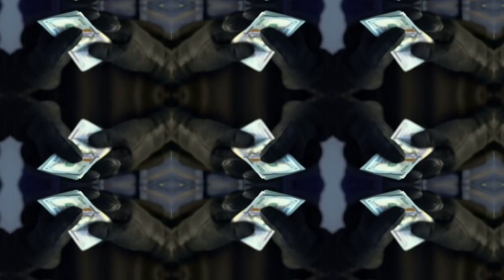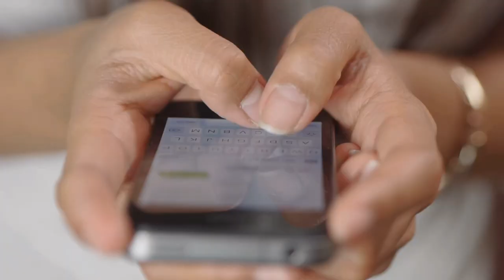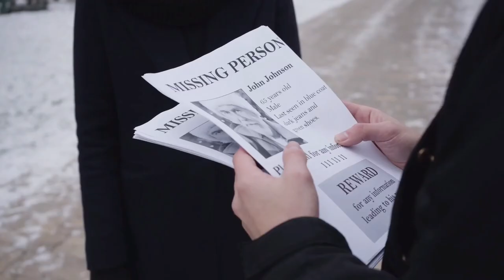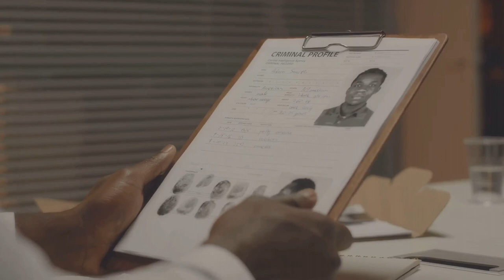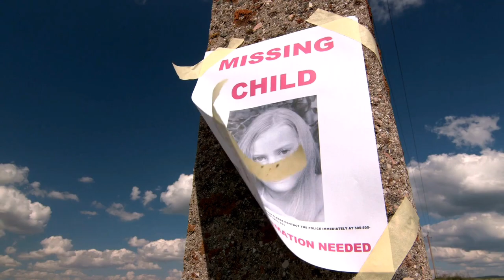One Of The MOST Gruesome Cases Of All Time: The Horrific Murder of Paula Sladewski | UNSOLVED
In this video, we delve into the perplexing unsolved murder case of Paula Angela Sladewski, a haunting story filled with mystery and crime. Join us as we uncover the chilling details surrounding this tragic case and explore the unanswered questions that continue to baffle investigators. Could justice ever be served for Paula Angela Sladewski? Watch until the end to find out more.

🔍 If you're a true crime enthusiast or a fan of mystery stories, this video is a must-watch for you!

The contents of this video are all alleged unless stated otherwise, and it is advisable to receive this information with a degree of skepticism. We strongly discourage any form of harassment towards individuals featured in the video. As always, we encourage you to do your own research and form your own opinion.